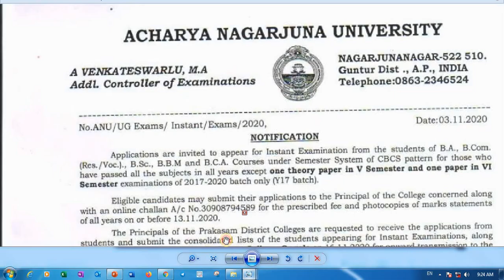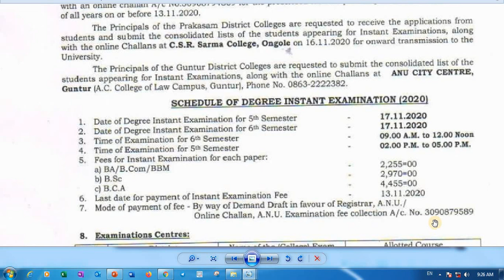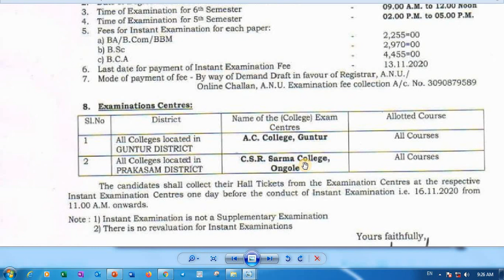డిగ్రీ ఇన్ స్టంట్ పరీక్షలు || Degree Instant Exam Schedule ||BEd Exams Schedule|| Latest News degree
డిగ్రీ ఇన్ స్టంట్ పరీక్షలు || BEd పరీక్షల షెడ్యూల్ విడుదల ||
Degree Instant Exam Schedule ||BEd Exams Schedule|| Latest News degree